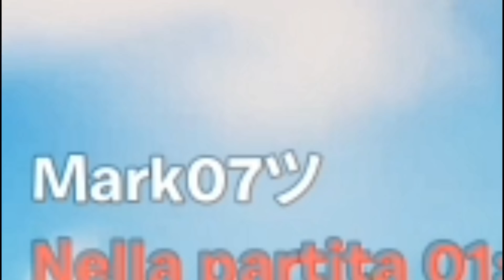LA mia RAGAZZA INVITA un BAMBINO FORTISSIMO per il PROVINO! RIMANGO MERAVIGLIATO dalla VELOCITÀ!